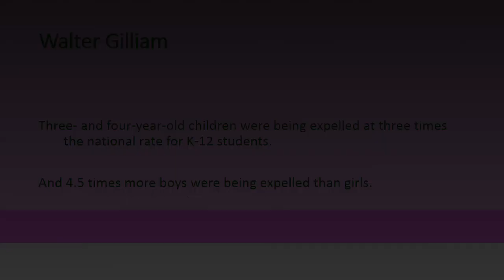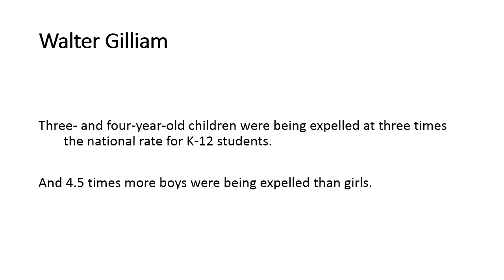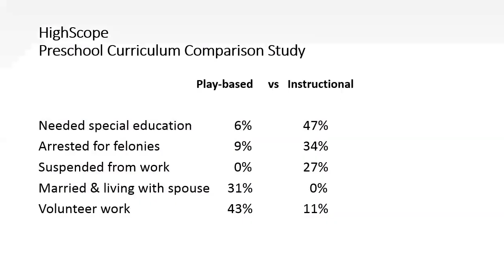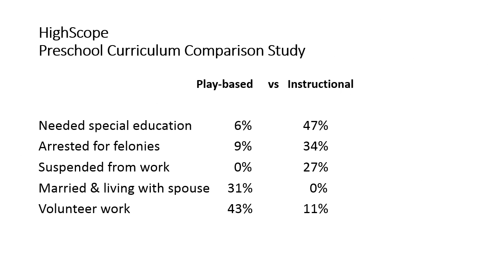The Word Gap & The Common Core: Joan Almon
The Word Gap & The Common Core